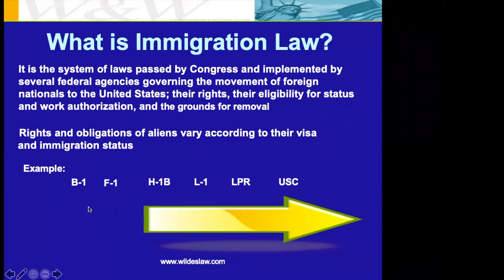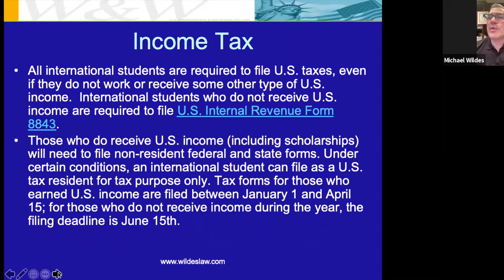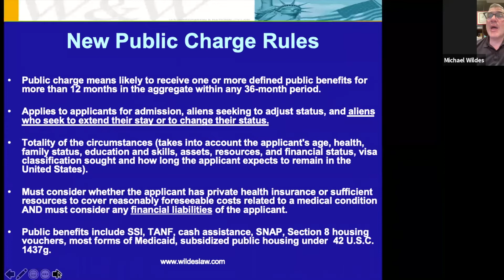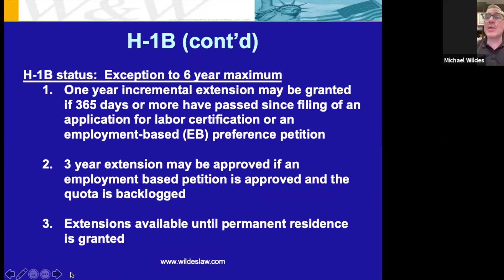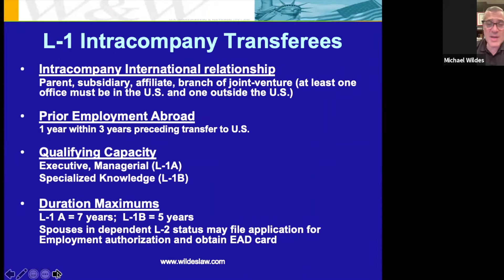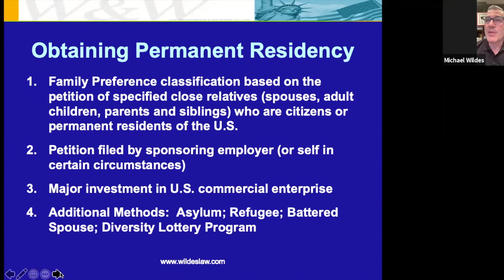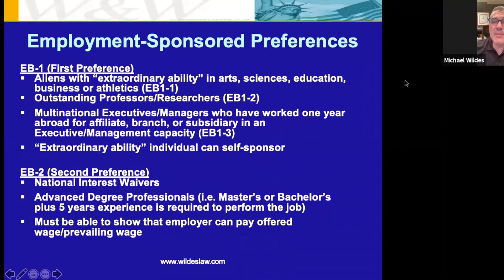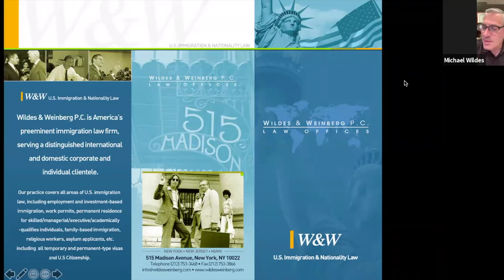Immigration Lawyer Michael Wildes: A COVID-19 Immigration Guide to International Students